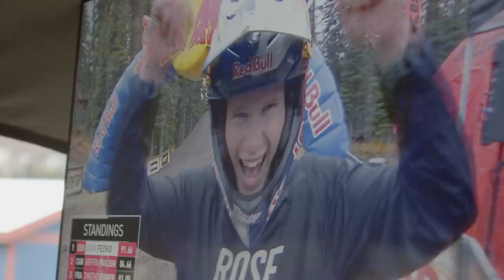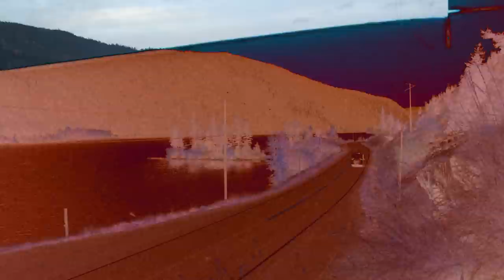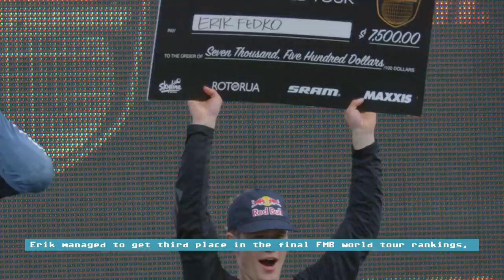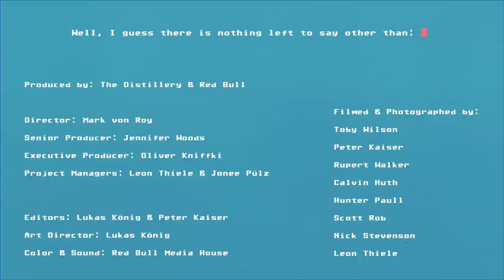Exploring MTB Paradise! Erik Fedko & Emil Johansson in British Columbia | Raising the Bar EP4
After sending it at Crankworx SilverStar in Canada, @erikfedko3637 heads to MTB heaven, aka Kamloops and Whistler B.C.! In the meantime, @johanssoemil explores Vancouver Island to finally complete a video project with Rupert Walker!

Raising the Bar reveals how MTB top stars Emil Johansson and Erik Fedko made it to the top of their chosen MTB discipline, Slopestyle. The show follows them from March 2020 through a restricted year of riding as they prepare for redemption in 2021.

Can't wait for the next episode to drop? Watch all of them now on Red Bull TV